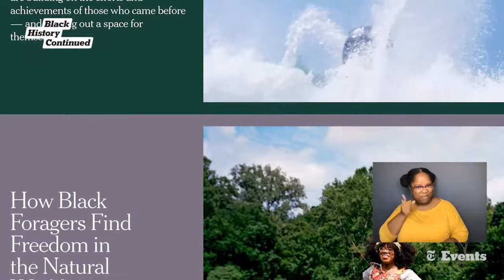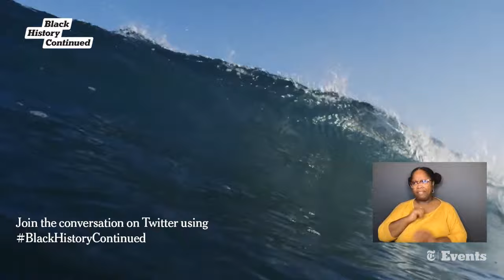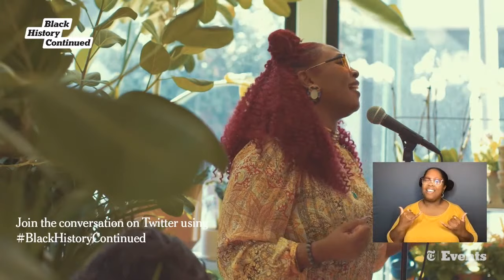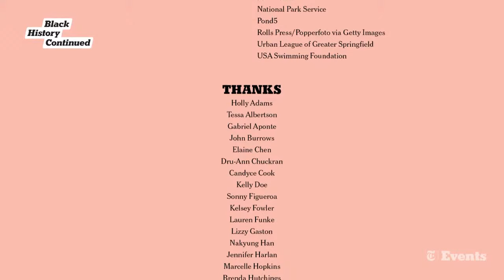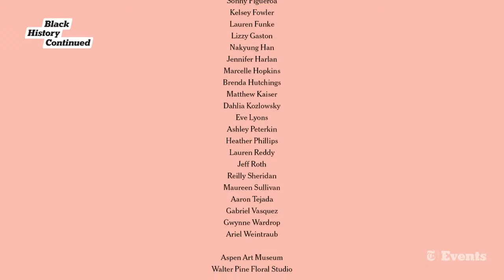Black in Bloom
Join The Times’s Veronica Chambers and Charlie Brinkhurst-Cuff as we celebrate the purpose and peace that nature provides for the third episode of the yearlong series Black History, Continued.

Hear from the historian and author Blair Imani in a segment entitled, “Things Black Folks Don’t Do.” Find inspiration to experience the outdoors in new ways with an invocation by the poet and artist Precious Okoyomon and stories from the surfer Chelsea Woody. Watch a special live performance by the singer Mumu Fresh from her new album, “Queen of Culture.”

And learn from a discussion about Black farming, foraging and food justice with Alexis Nikole Nelson, known on TikTok as the Black Forager, and the chefs Bryant Terry and Rahanna Bisseret Martinez.

Veronica Chambers
Editor, Narrative Projects, The New York Times

Charlie Brinkhurst-Cuff
Senior Staff Editor, Narrative Projects, The New York Times

Rorri Burton
ASL Interpreter

Chelsea Woody
Vans Global Surf Athlete and Registered Nurse

Blair Imani
Historian, Educator and Author

Alexis Nikole Nelson
Forager and Outdoor Educator

Bryant Terry
Chef, Author, Publisher

Rahanna Bisseret Martinez
Culinary Creative and Writer

Precious Okoyomon
Poet and Artist

Mumu Fresh
Artist, Activist and Entrepreneur